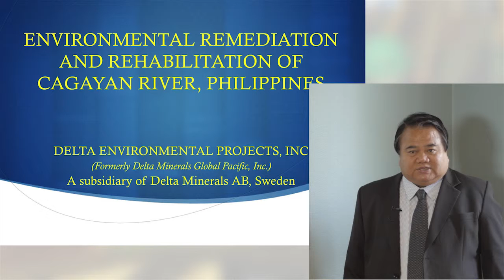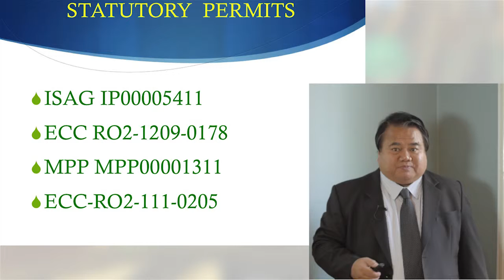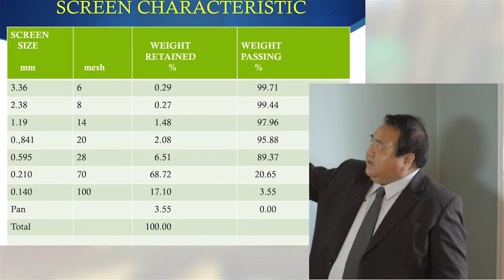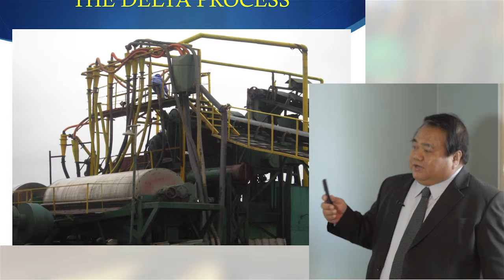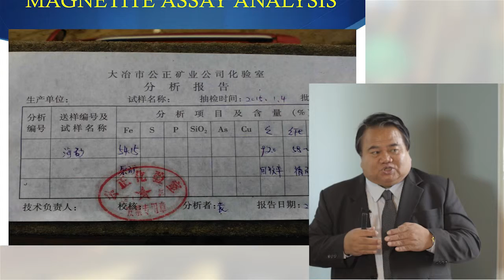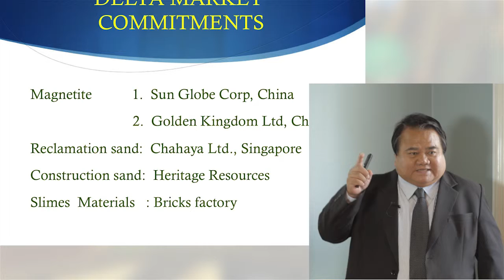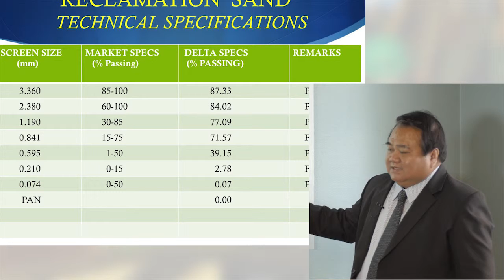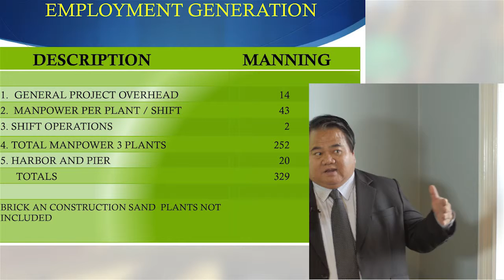Delta Minerals presentation